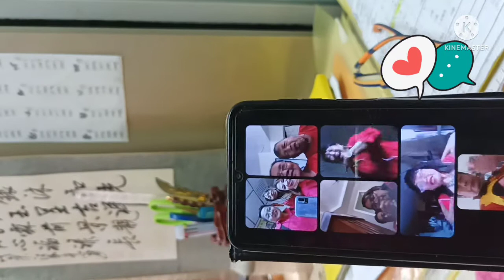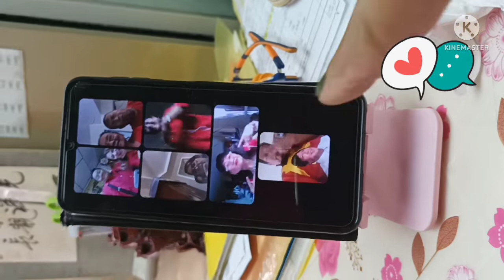Hong Kong BBM-SARAH UNITEAM WITH FRIENDS